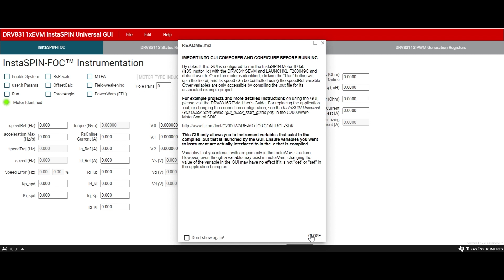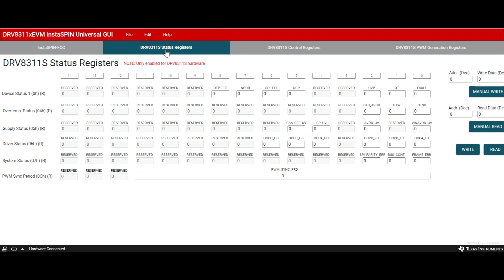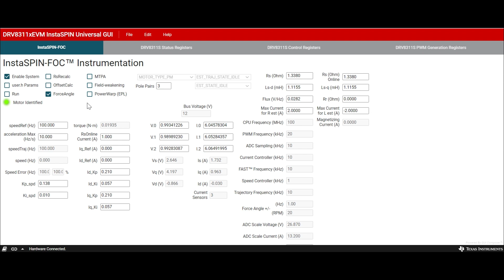DRV8311HEVM Getting Started Video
DRV8311HEVM

This video shows how to get started using the LAUNCHXL + F280049C to spin a
Brushless-DC motor in under 10 minutes using sensorless Field-oriented
control.